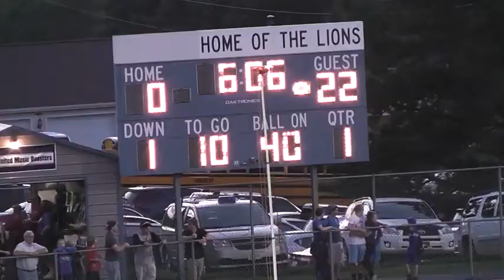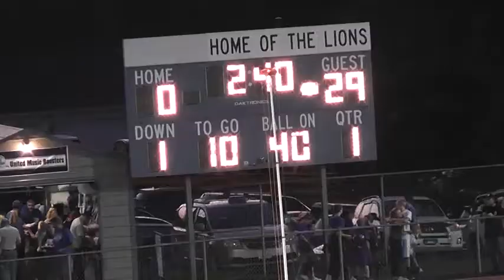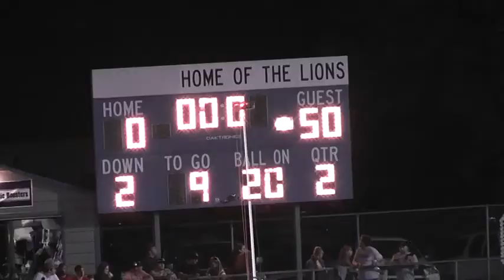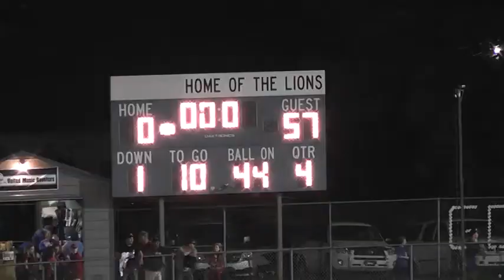2016 Ligonier Valley at United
9/23/2016
Ligonier Valley won 57-0
Ligonier Valley QB Collin Smith threw for 209 yards and 4 TDs
Ligonier Valley's Austin Tutino had a 71 yard fumble return TD